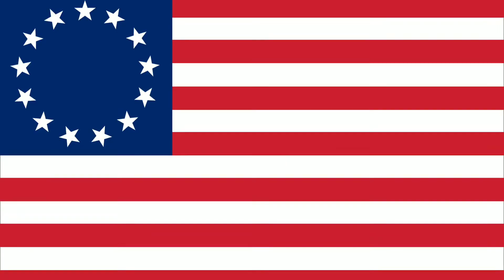What if China disappeared?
The most populated country in the world: China. The People's Republic of China is called 'The World's Factory' for producing literally everything around us. Chinese cuisine is relished all over the world: Dumplings, Chow mein, Munchurian noodles, Sichuan Pork etc. So what would it be like without the world's fourth-largest country? How will it impact the economy? How will it impact its bordering countries? Find out in this video.

Time Stamps:
0:16 - Disappearance of china's people
0:21 - Who will china pass down the positions of the most populated and the most rice eating country to?
0:34 - Loss of manpower leading to scarcity of goods worldwide
0:44 - Disappearance of the things made in China: Apple products, textiles etc.
1:00 - opportunity for other countries to become 'The World's Factory' and improve their economy
1:07 - Resource crisis in Japan
1:13 - North Korea loses its supporter and so would have to go to Russia for its survival
1:31 - USA loses its largest trading partner
1:35 - Pakistan loses its one true supporter
1:39 - China's neighbors
1:42 - What will happen to China's neighbors upon its disappearance?
1:54 - Condition of scientists and geologists
2:01 - Conclusion

Written & created by Saniya Sunu & Sonal Kukreja